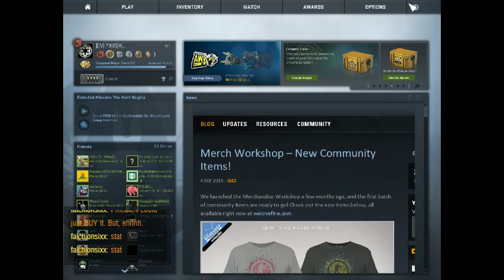][|V||?3|2][4|_ Playing CS:GO Ep.450 Ch.1 (Part 9)